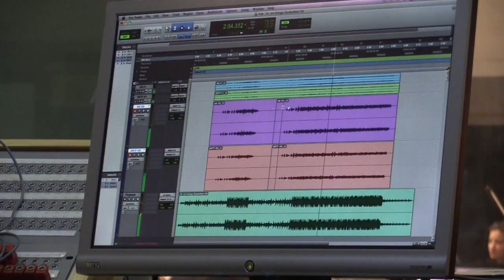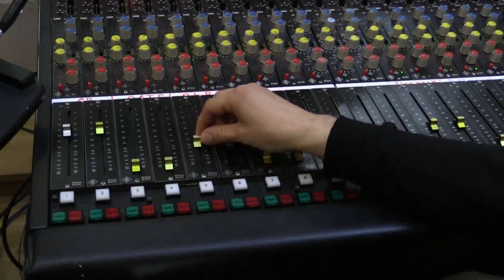"ESTELLE" im Ronacher - TRAILER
ESTELLE - Das Musical
Benefizveranstaltung für LICHT INS DUNKEL
im Ronacher am 3. November 2014
Initiator, Prduktionsleiter und Autor: Helmut Karmann
Musikalische Leitung und Autor: Florian Angerer
Kameras: Reinhard Arnberger, Raimund Scherbaum, Benno Hanke, Manfred Huber
Ton: CT Studio Records _ Christian Seilerbeck

NÄCHSTER AUFFÜHRUNGSTERMIN:
am 9. März 2015 im Ronacher, Wien